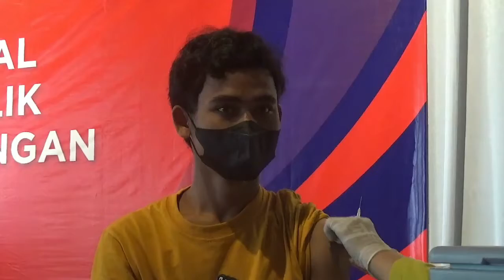Beberapa Daerah di Jambi Masih Santai Soal Suntik Vaksin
JAMBI28TV - Beberapa Daerah di Jambi Masih Santai Suntik Vaksin. Akibatnya distribusi vaksin dari pusat menjaid terhambat.